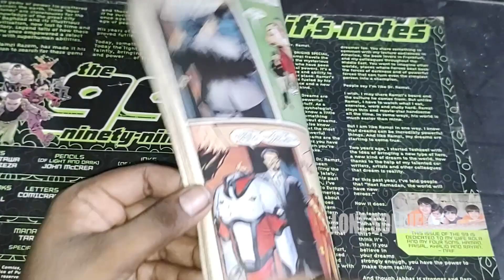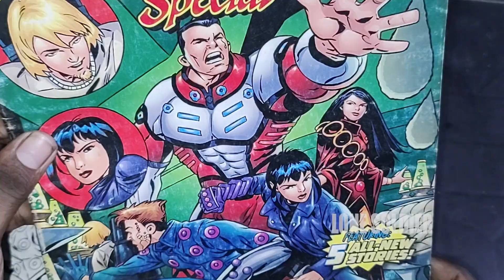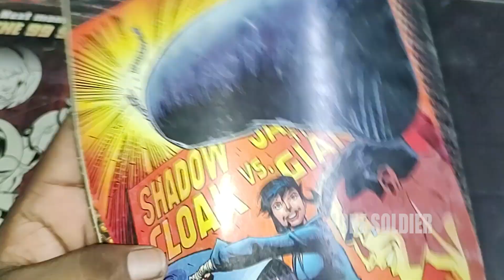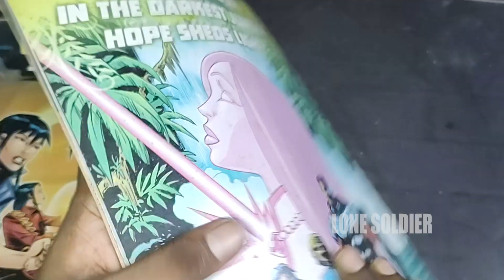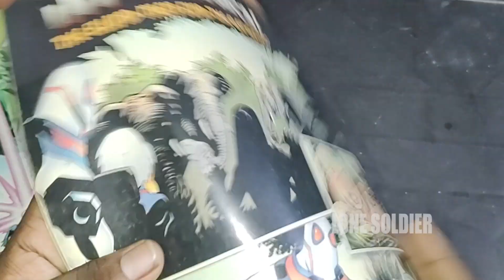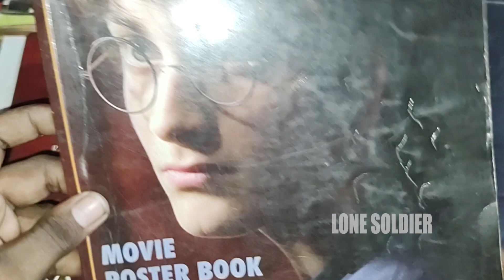Collecting is my Passion Epi 07 - Some of my Comics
Hey Guys,

Its Time to See Some of my Cool Collections, its all begins when i start each collection thinking how i can refresh my classic.